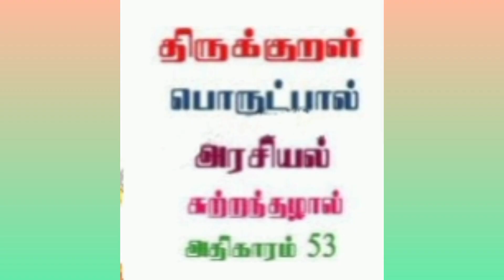தினம் ஒரு குறள்